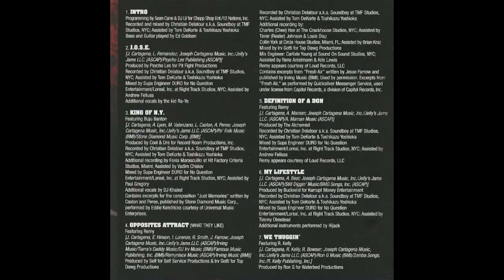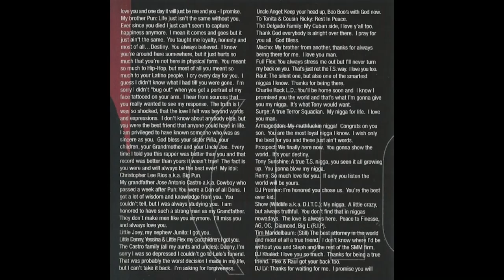China Nathan And Ms Franco Pictures Death Stare 2025 Sunny Day Married Ending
2025 G.I. JOE SIMGA 6 ON CARTOONTINO